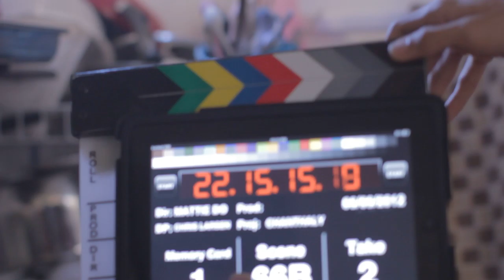066B2 Chanthaly Open Source Project Footage